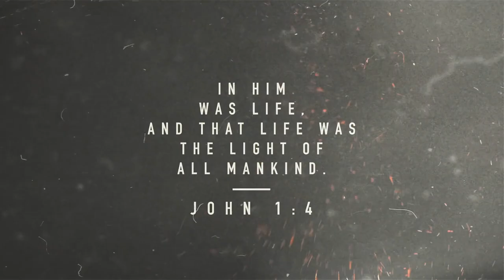G12 Hawaii Conference 2017 - Teaser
The G12 Hawaii Conference 2017, "We Are The Light" is taking place from Saturday, August 26 - Sunday, August 27, at the Neal S. Blaisdell Center Arena.

You're invited to join us for this powerful time of of ministry with Pastors Cesar & Claudia Castellanos, Bishop Oriel Ballano, Pastor Bert Pretorius, and Pastor Sara Castellanos!

Tickets are only $10 (plus fees).